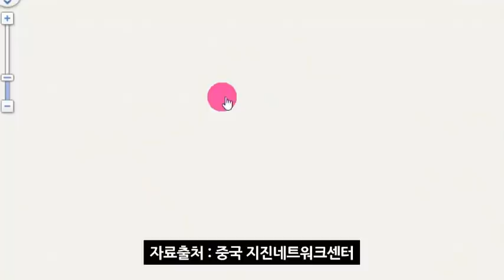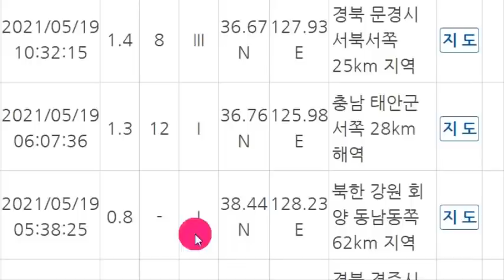일본 도쿄 대폭발 위기!속보! 일본 '구마모토' 연속강진!일본열도 침몰위기!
📢BGM
✔Track - HOMI - Frost virus